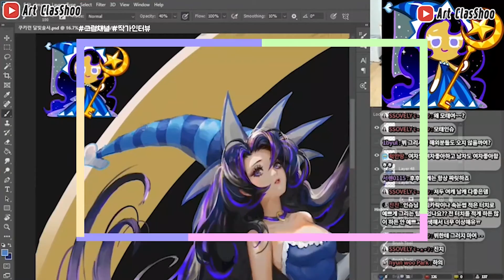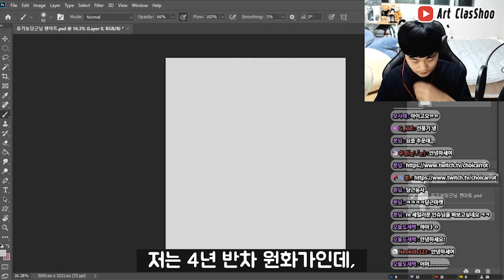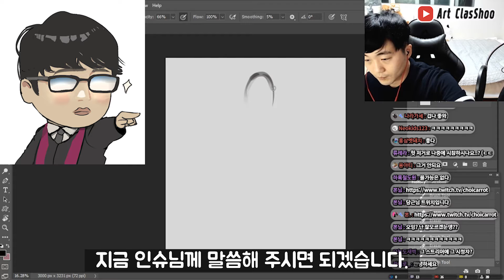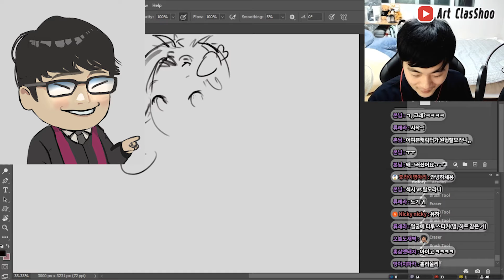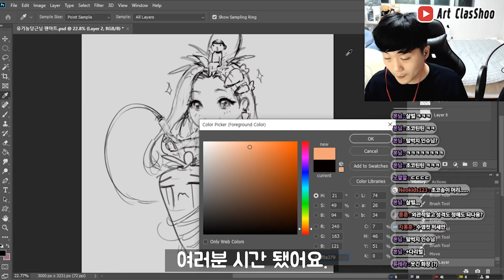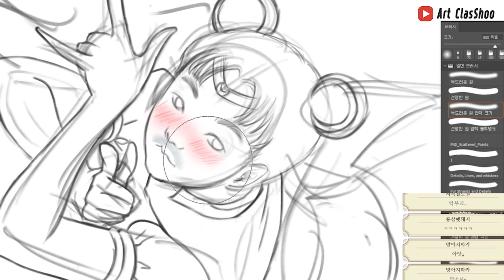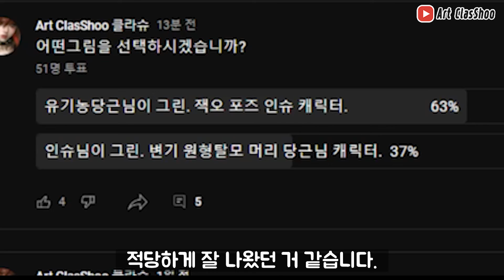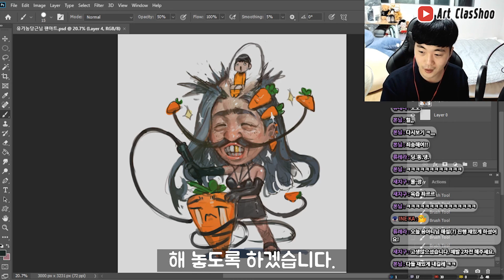꿀잼보장) 누가 더 잘 그릴까? 그림단칼 승부 (상대방 캐릭터 그리기) feat 유기농당근님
유기농 당근님과의 그림대결(?)을 했습니다. 상대방의 서로의 캐릭터를 그리고 투표를 통해서 승자를 정하는 컨텐츠입니다. 편집이 좀 힘들었네요. 재밌게 봐주시고 좋아요. 댓글 부탁드립니다 ^^